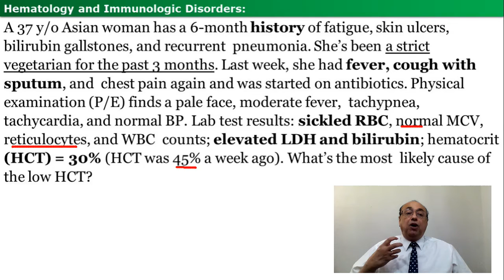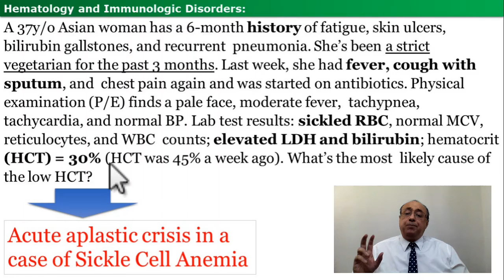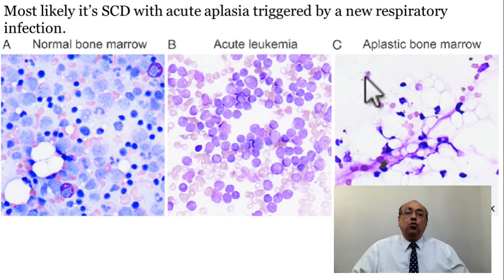usmle internal_medicine cme medicaleducation ecg كورسات_باطنة محاضرات_باطنة medical